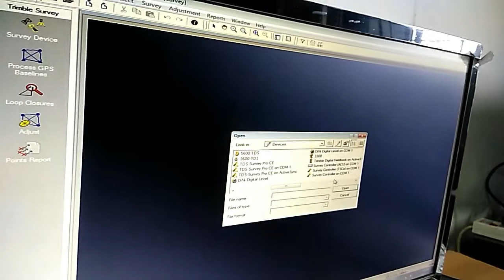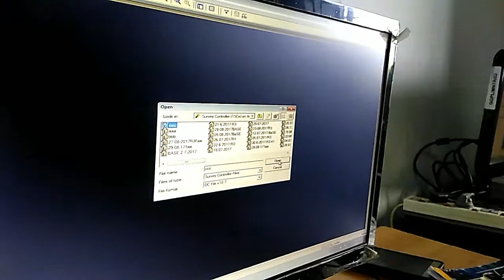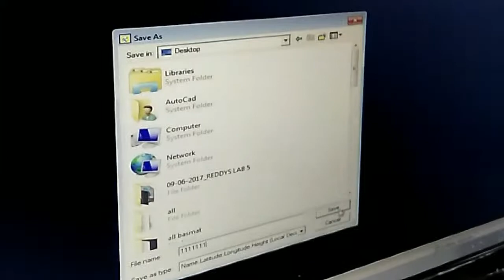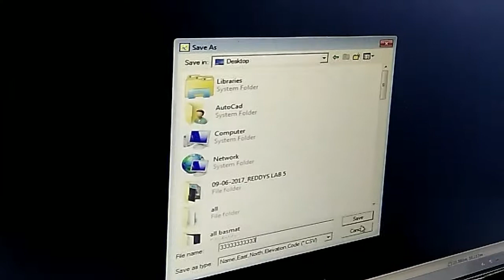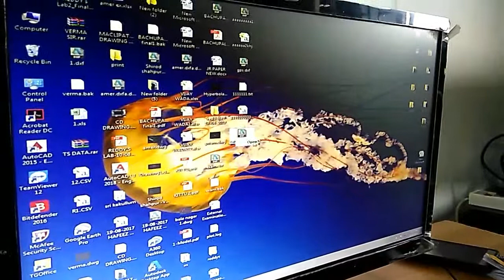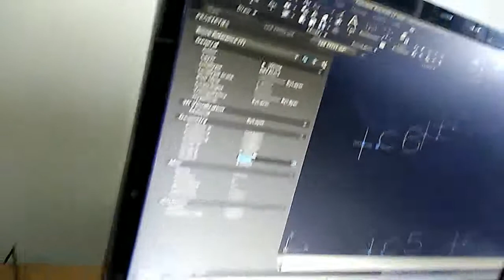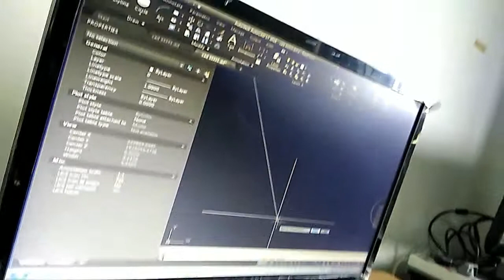Dgps: downloading data